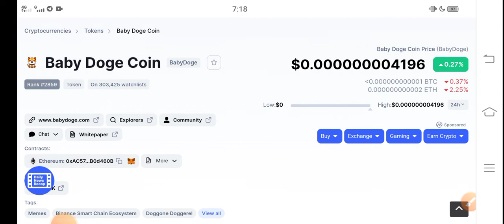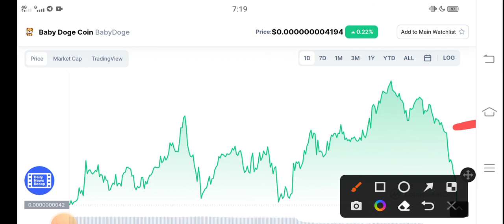Baby Dogecoin +6000% || Baby dogecoin Price prediction Updates! Baby dogecoin News Today